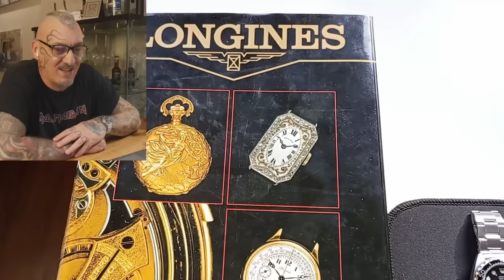Una ragazza con degli orologi particolari ...